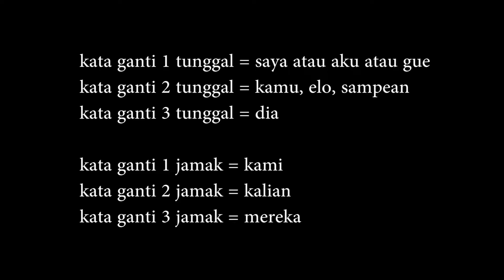BELAJARBAHASARUSIA - AKU, KAMU, DAN KITA. BAHASA RUSIANYA APA YAH?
Horas!!!
Banyak yang bilang kalo bahasa Rusia itu susah. Oleh karena itu saya melanjutkan untuk membuat konten belajar bahasa rusia bareng. Sebelumnya kita sudah belajar alfabet bahasa rusia dan percakapan sehari-hari dalam bahasa Rusia.
Kali ini tema belajar bahasa Rusia kita adalah Kata ganti orang.
seperti dalam bahasa Indonesia dan inggris, bahasa rusia juga mengenal 3 jenis kata ganti orang. bisa dilihat di bawah ini:

kata ganti orang 1 tunggal aku, saya = Я (ya)
kata ganti orang 2 tunggal kamu =

HORAS!!!